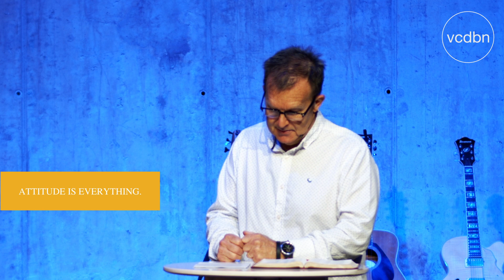SUNDAY SHORT: Attitude is Everything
Catch this snippet of Brett's sermon from Sunday - Attitude is everything.